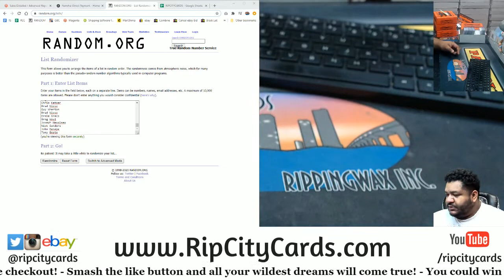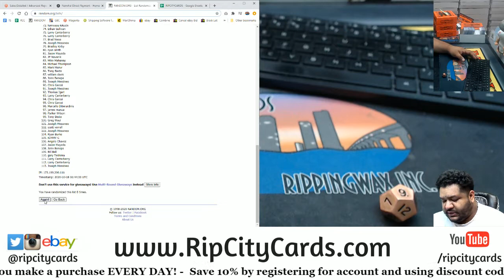$400 Progressive Pot Giveaway (10-17)